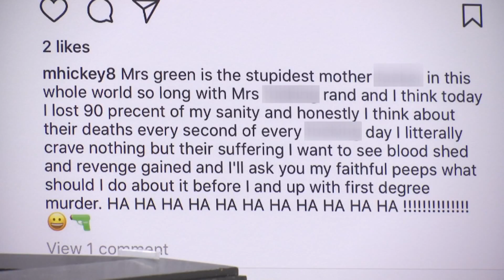Special Report: Innocent or intent?